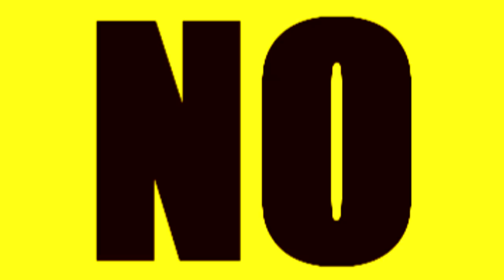NO! NO! NO! DISPERATO per la RIMONTA dopo il SUPER gol di Rabiot | Live Reaction Milan Juventus 4-2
Un super gol di Rabiot e il successivo 2-0 di Cristiano Ronaldo non bastano per sconfiggere il Milan.
Dal rigore di Ibrahimovic in poi la Juventus scoppia clamorosamente e arriva a subire altri tre gol in 15 minuti.
Mentre tutti già pensavamo ad un virtuale +10 sulla Lazio, i rossoneri ci riportano sulla Terra e ci fanno fare i conti con la realtà: a livello mentale non siamo ancora perfetti al 100%.

Kessie prima, Leao poi, Rebic infine gli altri marcatori del Milan.
Disastro Bonucci, Rugani e Alex Sandro.